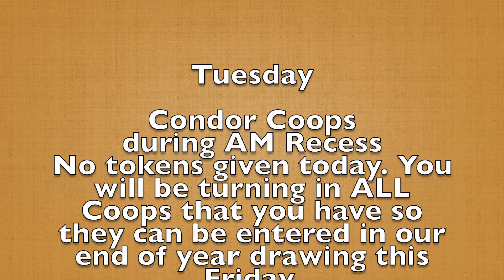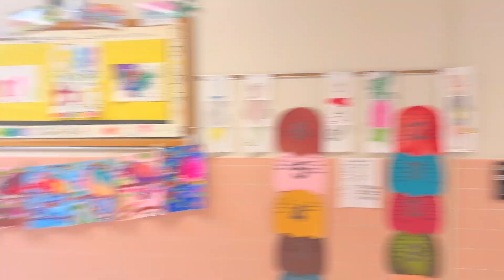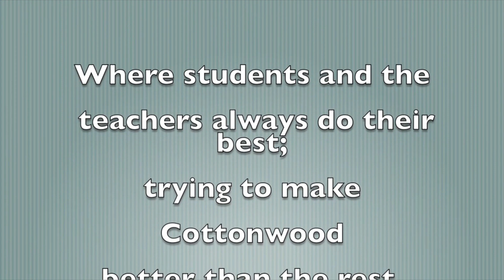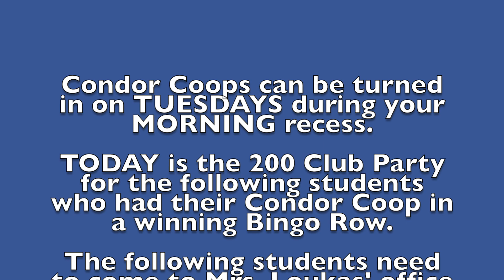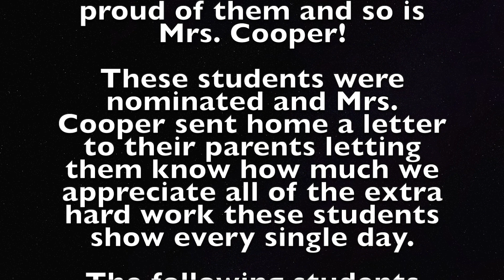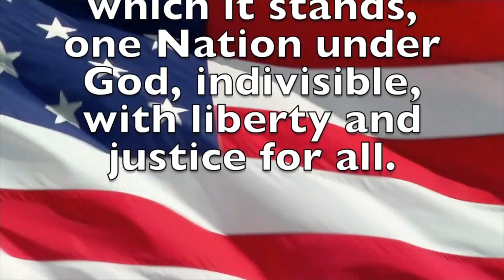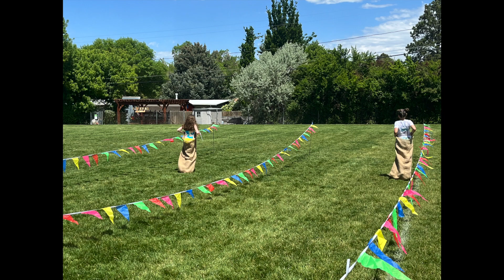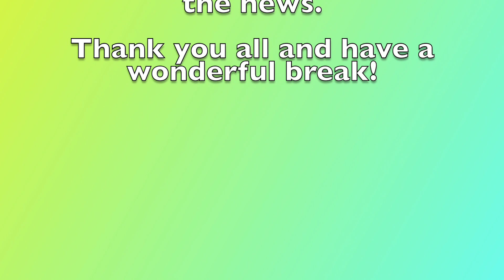Cottonwood Broadcasting System, Season 3 Episode 33, 5/20/24